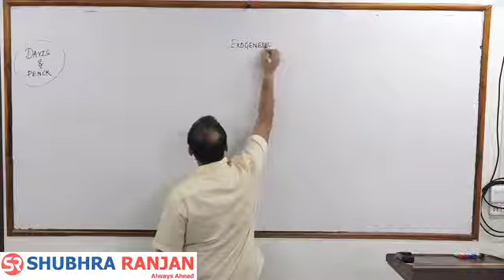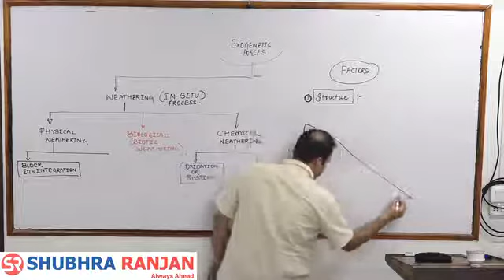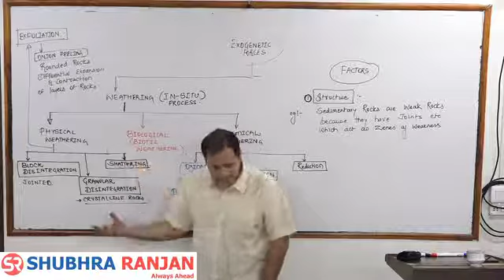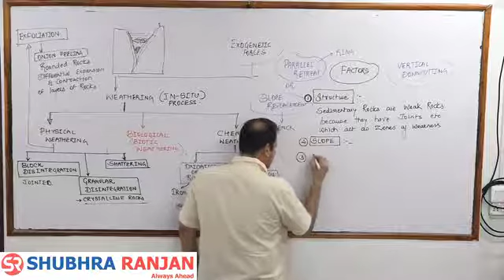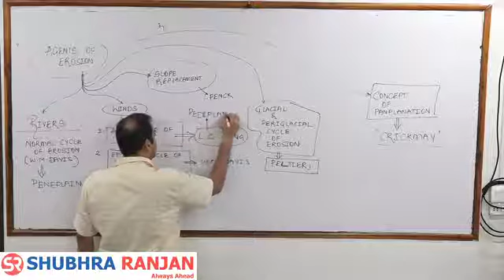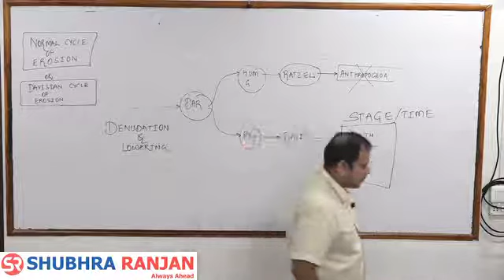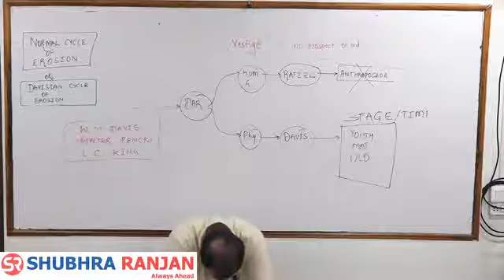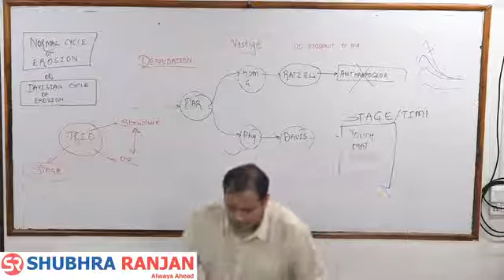UPSC Geography Optional L18